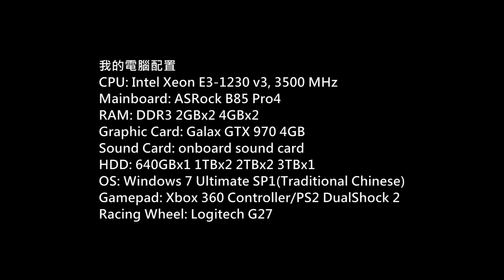DOA Xtreme Venus Vacation PC Gameplay P.42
生死格鬥：沙灘排球維納斯假期)
Platform: PC
Gamer: hkkane
Gameplay Date: 25 November 2017
Gameplay Part.42
Note: /